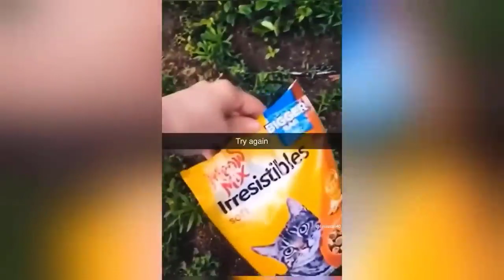2023 Trending Try Not To Laugh Challenge 😂 - Best Funny Dogs And Cats Videos😇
Welcome to Funny Dogs YouTube Channel | Baby dogs are amazing creature because they are the cutest and most funny. If you like cute and funny compilations of  dogs or cats, then this is the channel for you. Enjoy!

You love dogs? or cats? You love the cuteness and funny of animals? You'll feel happy and love your life. Believe me